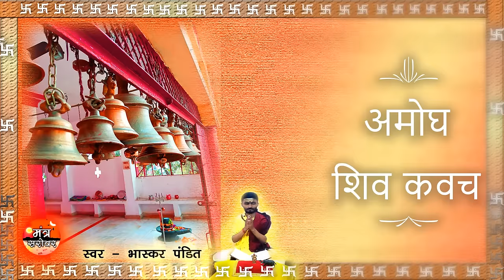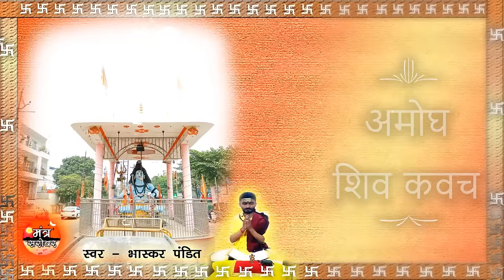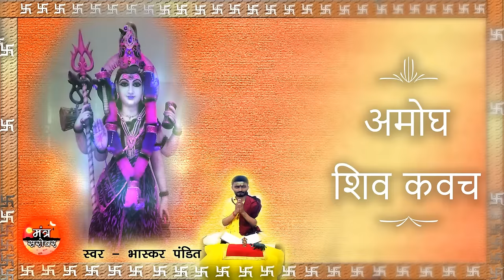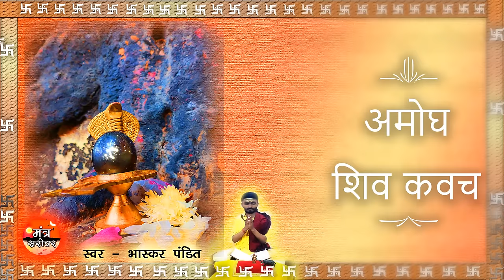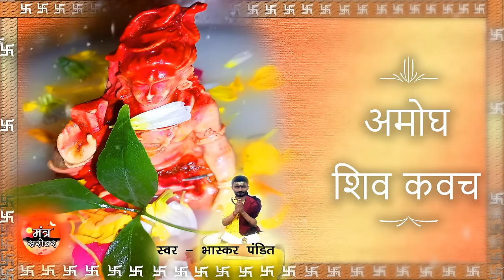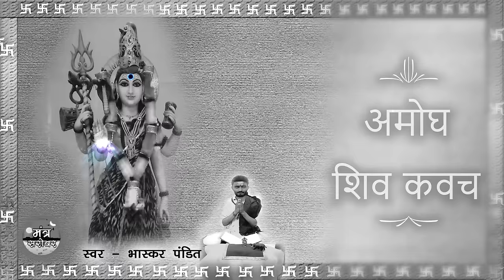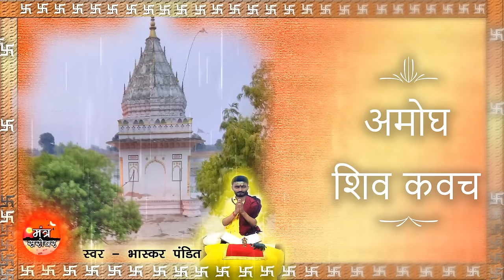Amogh shiv kavach ( in hindi ) | शिव कवच ( हिंदी में ) | By - Bhaskar Pandit | Mantra Sarovar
This shiv kavach is created By Bhaskar Pandit & team
- भास्कर पंडित

shiv kavach stotra / shiv raksha stotra / shiv raksha kavach
शिव कवच हिंदी में / शिव कवच इन हिंदी / शिव कवच हिंदी / शिव कवच स्तोत्र

  ।। मूल-पाठ ।।

मां पातु देवोऽखिल-देवतात्मा, संसार-कूपे पतितं गंभीरे ।
तन्नाम-दिव्यं वर-मंत्र-मूलं, धुनोतु मे सर्वमघं ह्रदिस्थम् ॥ १ ॥

सर्वत्र मां रक्षतु विश्‍व-मूर्तिर्ज्योतिर्मयानन्द-घनश्‍चिदात्मा ।
अणोरणीयानुरु-शक्‍तिरेकः, स ईश्‍वरः पातु भयादशेषात् ॥ २ ॥

यो भू-स्वरूपेण बिभात विश्‍वं, पायात् स भूमेर्गिरिशोऽष्ट-मूर्तिः ।
योऽपां स्वरूपेण नृणां करोति, सञ्जीवनं सोऽवतु मां जलेभ्यः ॥ ३ ॥

कल्पावसाने भुवनानि दग्ध्वा, सर्वाणि यो नृत्यति भूरि-लीलः ।
स काल-रुद्रोऽवतु मां दवाग्नेर्वात्यादि-भीतेरखिलाच्च तापात् ॥ ४ ॥

प्रदीप्त-विद्युत् कनकावभासो, विद्या-वराभीति-कुठार-पाणिः ।
चतुर्मुखस्तत्पुरुषस्त्रिनेत्रः, प्राच्यां स्थितं रक्षतु मामजस्रम् ॥ ५ ॥

कुठार-खेटांकुश-पाश-शूल-कपाल-ढक्काक्ष-गुणान् दधानः ।
चतुर्मुखो नील-रुचिस्त्रिनेत्रः, पायादघोरो दिशि दक्षिणस्याम् ॥ ६ ॥

कुन्देन्दु-शङ्ख-स्फटिकावभासो, वेदाक्ष-माला वरदाभयांङ्कः ।
त्र्यक्षश्‍चतुर्वक्त्र उरु-प्रभावः, सद्योऽधिजातोऽवस्तु मां प्रतीच्याम् ॥ ७ ॥
वराक्ष-माला-भय-टङ्क-हस्तः, सरोज-किञ्जल्क-समान-वर्णः ।
त्रिलोचनश्‍चारु-चतुर्मुखो मां, पायादुदीच्या दिशि वाम-देवः ॥ ८ ॥

वेदाभ्येष्टांकुश-पाश-टङ्क-कपाल-ढक्काक्षक-शूल-पाणिः ।
सित-द्युतिः पञ्चमुखोऽवताम् मामीशान-ऊर्ध्वं परम-प्रकाशः ॥ ९ ॥

मूर्धानमव्यान् मम चंद्र-मौलिर्भालं ममाव्यादथ भाल-नेत्रः ।
नेत्रे ममाव्याद् भग-नेत्र-हारी, नासां सदा रक्षतु विश्‍व-नाथः ॥ १० ॥

पायाच्छ्रुती मे श्रुति-गीत-कीर्तिः, कपोलमव्यात् सततं कपाली ।
वक्त्रं सदा रक्षतु पञ्चवक्त्रो, जिह्वां सदा रक्षतु वेद-जिह्वः ॥ ११ ॥

कण्ठं गिरीशोऽवतु नील-कण्ठः, पाणि-द्वयं पातु पिनाक-पाणिः ।
दोर्मूलमव्यान्मम धर्म-बाहुर्वक्ष-स्थलं दक्ष-मखान्तकोऽव्यात् ॥ १२ ॥

ममोदरं पातु गिरीन्द्र-धन्वा, मध्यं ममाव्यान्मदनान्त-कारी ।
हेरम्ब-तातो मम पातु नाभिं, पायात् कटिं धूर्जटिरीश्‍वरो मे ॥ १३ ॥

ऊरु-द्वयं पातु कुबेर-मित्रो, जानु-द्वयं मे जगदीश्‍वरोऽव्यात् ।
जङ्घा-युगं पुङ्गव-केतुरव्यात्, पादौ ममाव्यात् सुर-वन्द्य-पादः ॥ १४ ॥

महेश्‍वरः पातु दिनादि-यामे, मां मध्य-यामेऽवतु वाम-देवः ।
त्र्यम्बकः पातु तृतीय-यामे, वृष-ध्वजः पातु दिनांत्य-यामे ॥ १५ ॥

पायान्निशादौ शशि-शेखरो मां, गङ्गा-धरो रक्षतु मां निशीथे ।
गौरी-पतिः पातु निशावसाने, मृत्युञ्जयो रक्षतु सर्व-कालम् ॥ १६ ॥

अन्तः-स्थितं रक्षतु शङ्करो मां, स्थाणुः सदा पातु बहिः-स्थित माम् ।
तदन्तरे पातु पतिः पशूनां, सदा-शिवो रक्षतु मां समन्तात् ॥ १७ ॥

तिष्ठन्तमव्याद् ‍भुवनैकनाथः, पायाद्‍ व्रजन्तं प्रथमाधि-नाथः ।
वेदान्त-वेद्योऽवतु मां निषण्णं, मामव्ययः पातु शिवः शयानम् ॥ १८ ॥

मार्गेषु मां रक्षतु नील-कंठः, शैलादि-दुर्गेषु पुर-त्रयारिः ।
अरण्य-वासादि-महा-प्रवासे, पायान्मृग-व्याध उदार-शक्तिः ॥ १९ ॥

कल्पान्तकाटोप-पटु-प्रकोप-स्फुटाट्ट-हासोच्चलिताण्ड-कोशः ।
घोरारि-सेनार्णव-दुर्निवार-महा-भयाद् रक्षतु वीर-भद्रः ॥ २० ॥

पत्त्यश्‍व-मातङ्ग-रथावरूथ-सहस्र-लक्षायुत-कोटि-भीषणम् ।
अक्षौहिणीनां शतमाततायिनाश्छिन्द्यान्मृडो घोर-कुठार-धारया ॥ २१ ॥

निहन्तु दस्यून् प्रलयानिलार्च्चिर्ज्ज्वलन् त्रिशूलं त्रिपुरांतकस्य ।
शार्दूल-सिंहर्क्ष-वृकादि-हिंस्रान् सन्त्रासयत्वीश-धनुः पिनाकः ॥ २२ ॥

दुःस्वप्न-दुःशकुन-दुर्गति-दौर्मनस्य-दुर्भिक्ष-दुर्व्यसन-दुःसह-दुर्यशांसि ।
उत्पात-ताप-विष-भीतिमसद्‍-गुहार्ति-व्याधींश्‍च नाशयतु मे जगतामधीशः ॥ २३ ॥

shiv kavach ke fayde / shiv kavach ke labh / shiv amogh kavach

Shiv Kavach का पाठ नियमित करने से जातक की कुंडली, भुत प्रेत, काला जादू आदि समस्या से पीड़ित होने पर समाप्त हो जाती हैं ! Shiv Kavach का नियमित पाठ करने से व्यक्ति के ऊपर तन्त्र, मंत्र, भुत प्रेत, काला जादू आदि समस्या नही आती हैं ! Amogh Shiv Kavach का पाठ करने से मानसिक तनाव समाप्त हो जाती हैं !

स्वर - भास्कर पंडित
Voice By - Bhaskar Pandit

~ मंत्र सरोवर ~
Mantra Sarovar